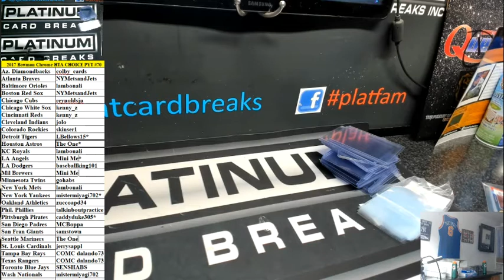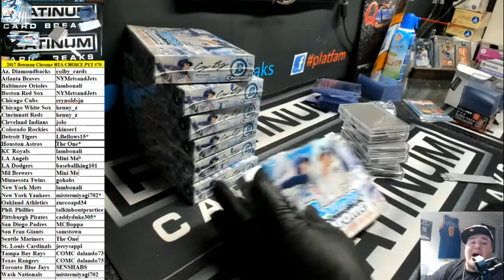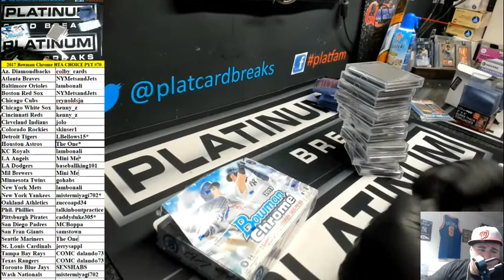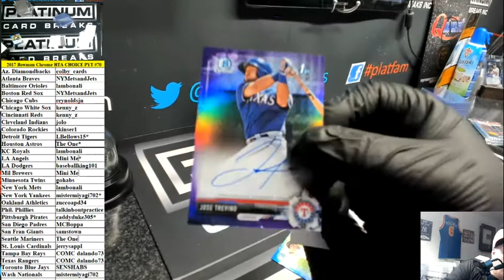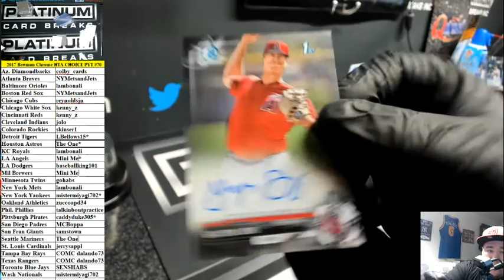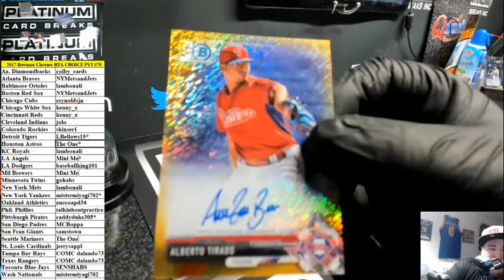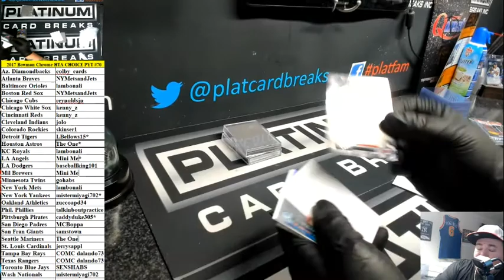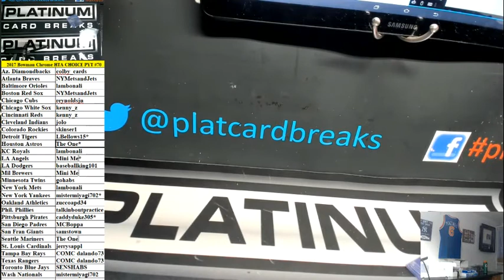2017 Bowman Chrome HTA CHOICE PYT #70